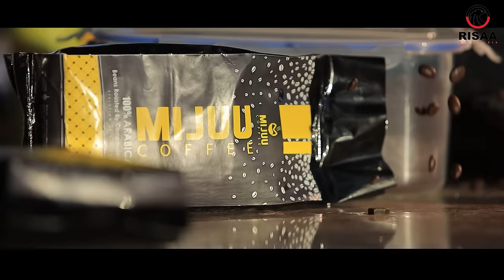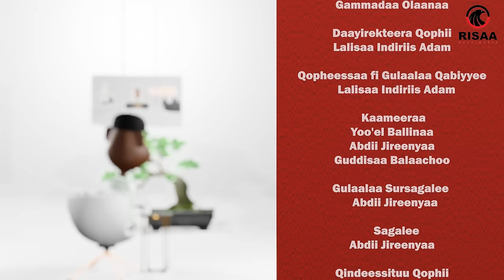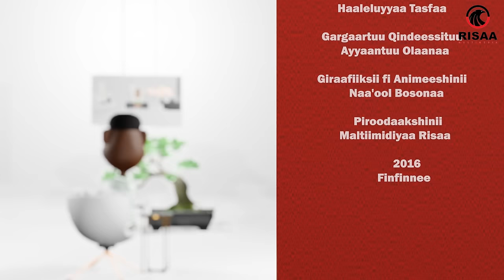“Tiktok haa Cufamu” Mansuur Jamal on GammadaaShow Mansur Episode 34 2023